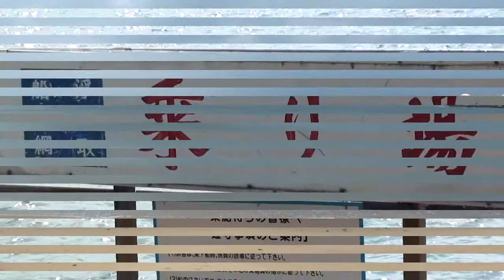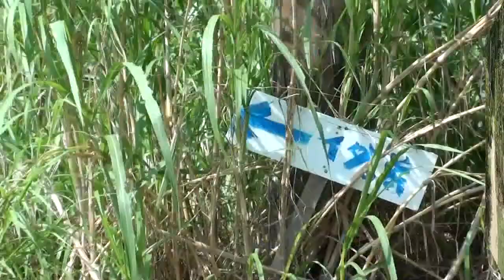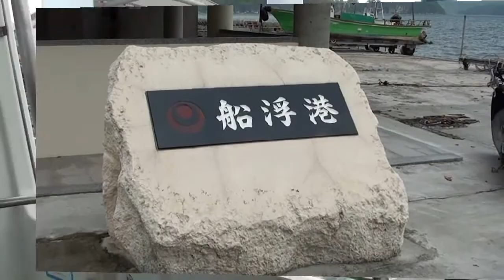1016西表島２